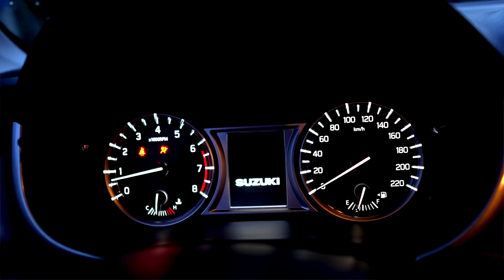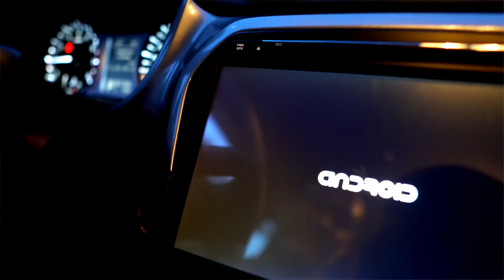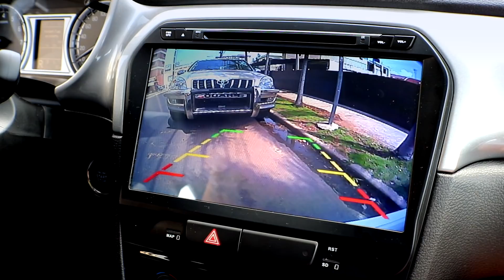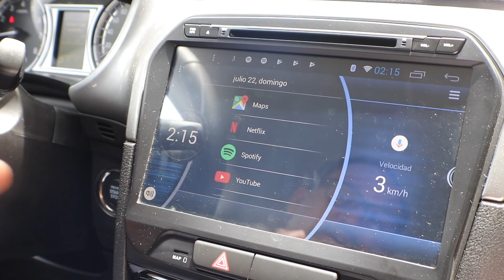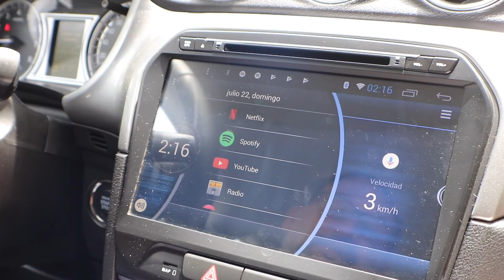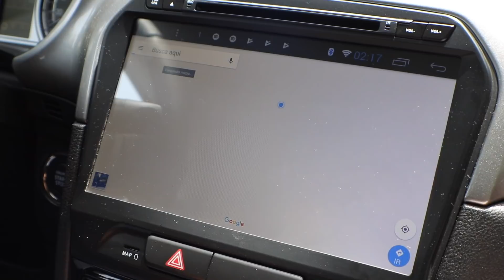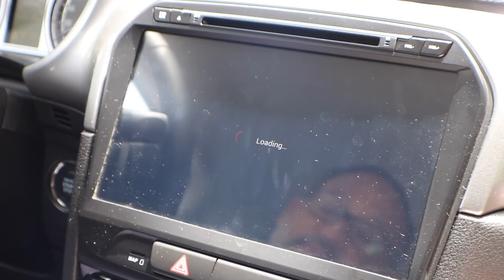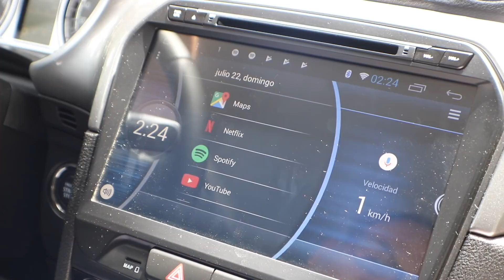Suzuki Vitara 2018: Review completo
Suzuki Dominicana nos facilitó la nueva Suzuki Vitara 2018 por unos días, y aquí les dejo mi review enfocado en tecnología.